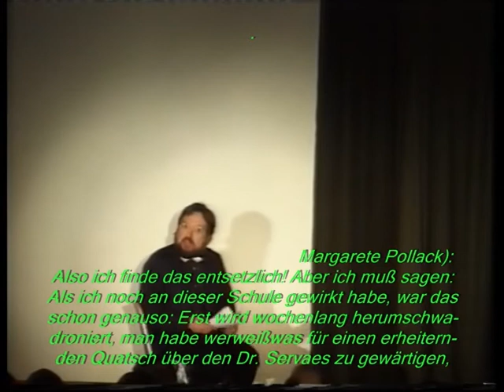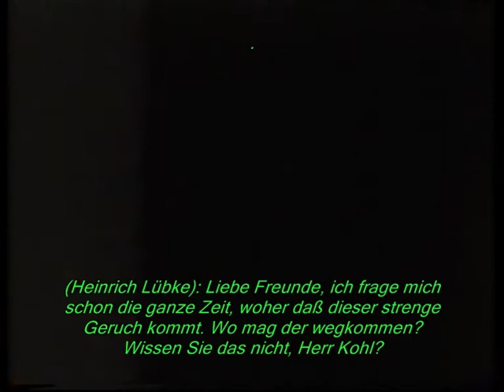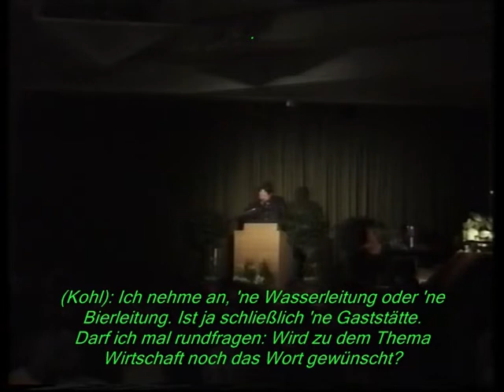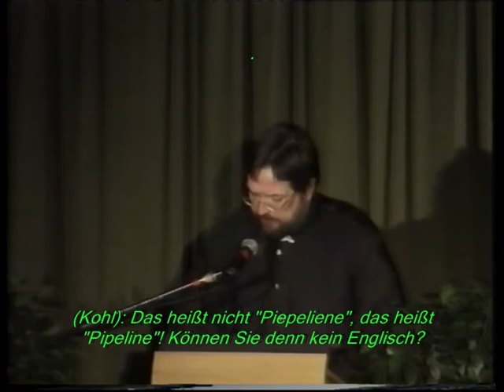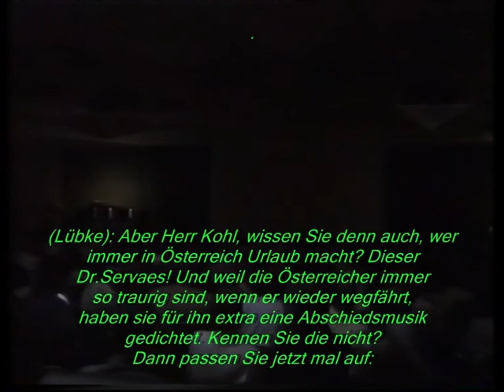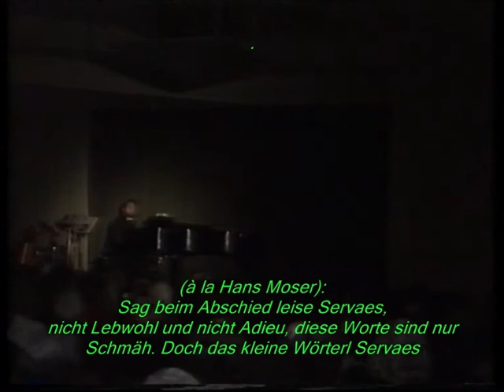Uli Schauerte Servaes-Sketch